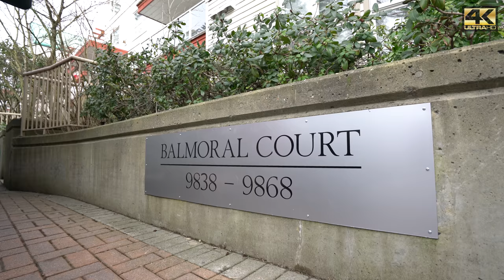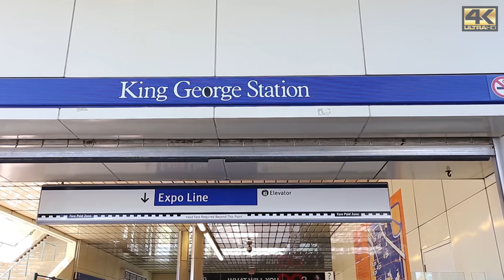Unit 201 9838 Whalley Blvd, Surrey for Joe Pratap | Real Estate 4K Ultra HD Video Tour